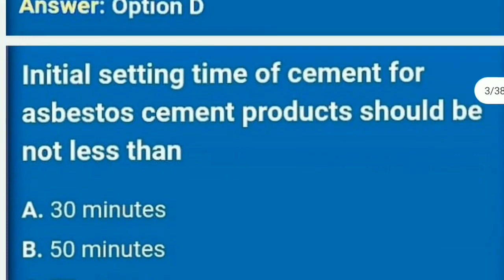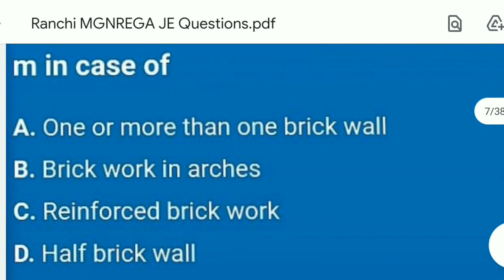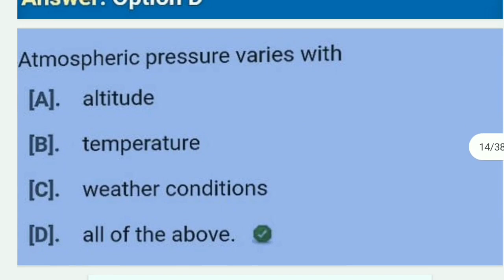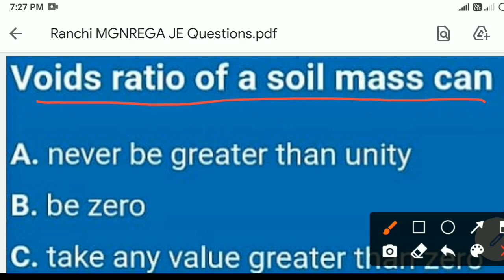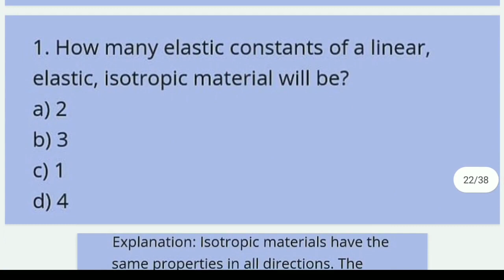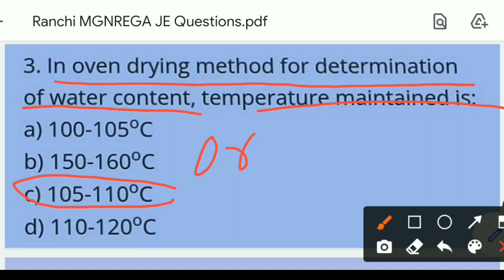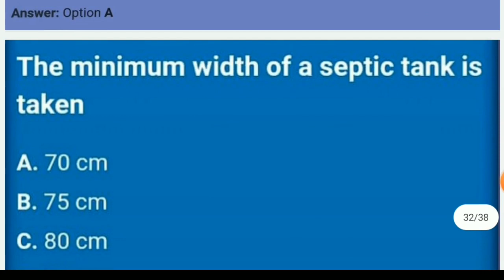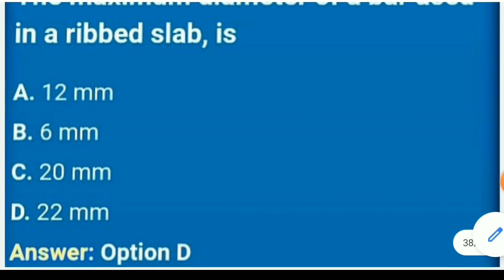Questions asked in MGNREGA JE Ranchi || Jharkhand MGNREGA JE Previous Year Questions 2021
Memory Based Questions asked in Ranchi MGNREGA Junior Engineer Exam

MGNREGA JE PYQ || Junior Engineer State MGNREGA Question Paper 2021

Ranchi MGNREGA Junior Engineer Exam Questions held in 17/11/2021 || Memory Based Questions Review with answers

👉Join from Above Link Or simply search @JHARKHANDMGNREGA on telegram 👈

MGNREGA Junior engineer Questions Analysis & Discussion

Previous Year questions of Mgnrega je Jharkhand 2021

मनरेगा रांची कनीय अभियंता परीक्षा में पूछे गये प्रश्न  2021 || Memory Based